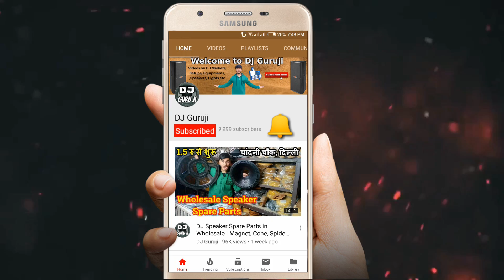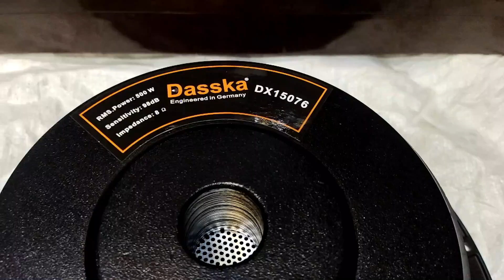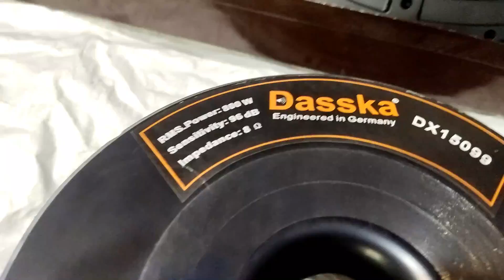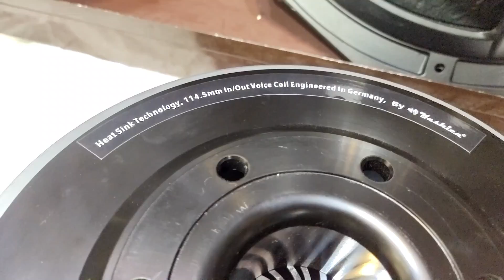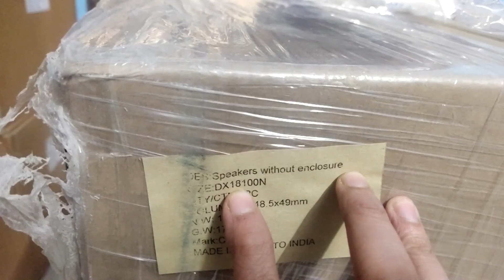Range of Dasska DJ Speakers | 12,15,18 Inches | DJ Guruji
In this video, I have shown you all the newly launched speakers of Dass&Company which comes with name as Dasska.

They have launched 10 djspeaker two models of 12 Inches, 3 models of 15 Inches and 5 models of 18 Inches.

For any Quotation or Query,
Timings- Monday to Saturday 11 AM to 6:30 PM
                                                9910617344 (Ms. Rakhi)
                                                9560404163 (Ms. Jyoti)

Shop Address: Dass & Company, 1823, First Floor,(Adjacent Gurudwara Sishganj Sahib) Chandni Chowk, Delhi-110006.